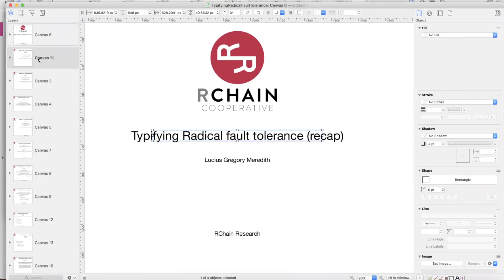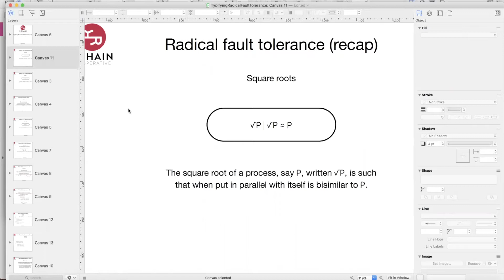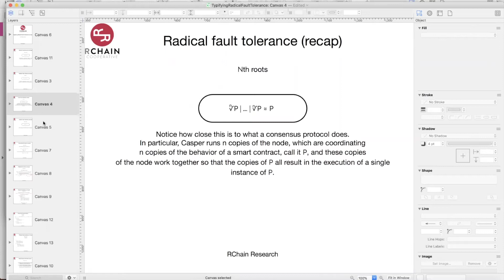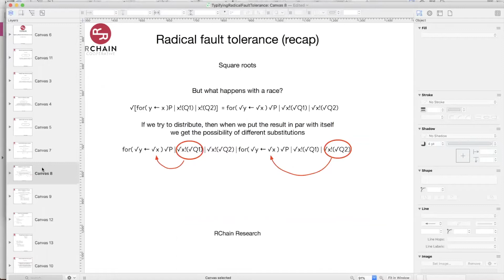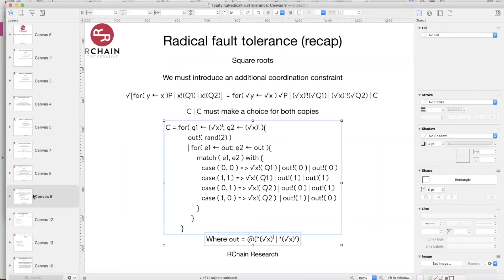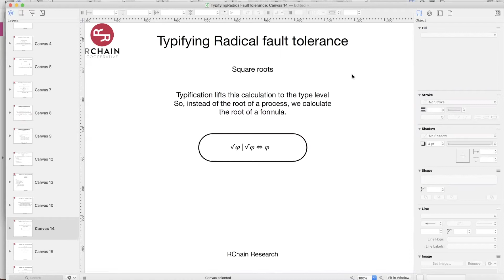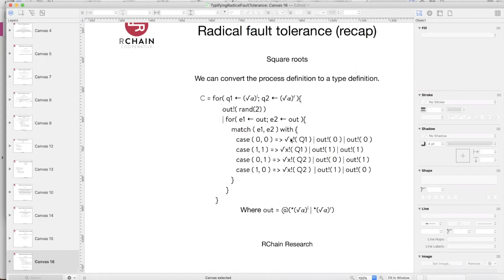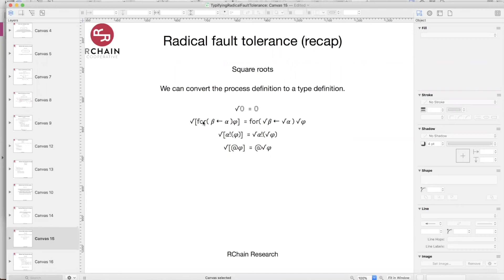RCAST 86 MAY 27 2020